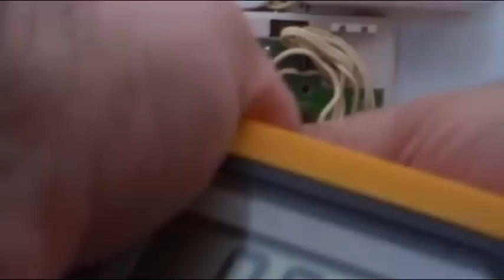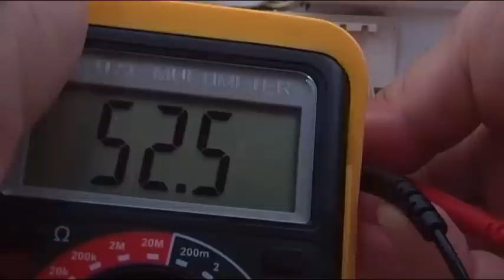QUE CONTIENE EL INTERIOR DE UN PTR DE TELEFONIA Y QUE FUNCION REALIZA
Veamos que contiene el interior de un PTR, Punto Terminal de Red de la compañía de telefonía,  donde va  conectado cada cable y que protecciones lleva o puede llevar  el PTR.

VIDEOS RELACIONADOS SOBRE TELEFONIA FIJA BASICA, PARA APRENDER UN POCO.